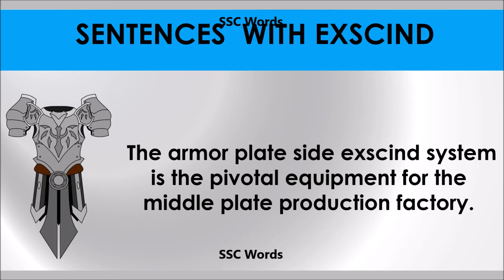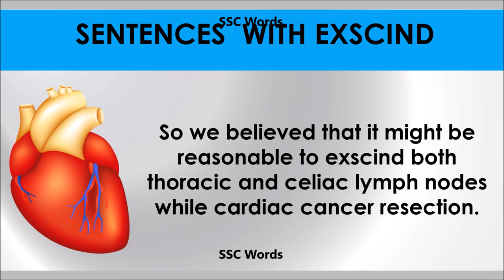Exscind # Improve English # Meaning and 5 sentences # GRE CAT GMAT word # SSC Words